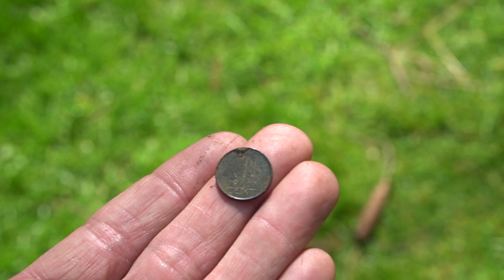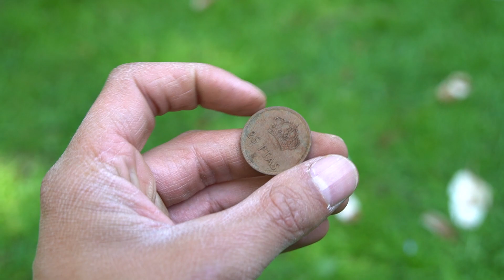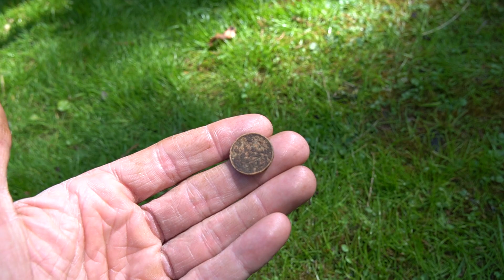Wat zit er in de grond bij de Villa van Piet ? - Achtertuin aflevering 1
wat ligt er allemaal verstopt aan voorwerpen in een nederlandse achtertuin?
in deze aflevering gaan we dat ontdekken bij de Villa van Piet!

heb jij nou ook een achtertuin waarvan je denkt hier kan wel eens onderzoek gedaan worden stuur ons een mailtje met foto's en misschien komen we bij jou een keer langs